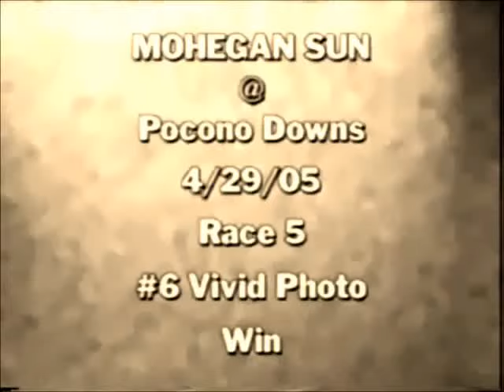2005 Pocono Downs VIVID PHOTO Roger Hammer